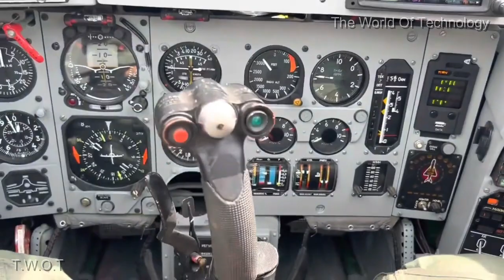MiG-29 "Ghost Of Kyiv" Fulcrum - An Old Fighter Jet With Some Upgrades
The Mikoyan MiG-29 Fulcrum(Микоян МиГ-29) is the embodiment of a Russian military aircraft. The interceptor and multirole fighter aircraft MiG-29 Fulcrum uniquely combines unbelievable manoeuvrability with great speed. The first MiG-29 Fulcrum airframes were delivered to the Soviet Air Force in 1983. The MiG-29 Fulcrum was exported to numerous countries: Until today, more than 1’500 aircraft in various versions of the air superiority fighter MiG-29 were built.